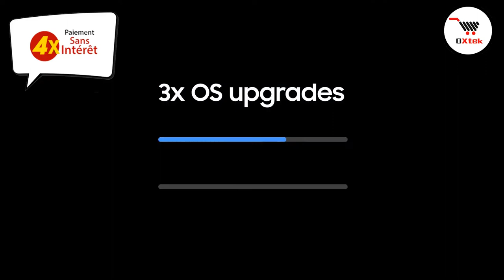SAMSUNG GALAXY A52S 5G I Technopro Oxtek Tunisie 🥰 📱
▶ Le Samsung A52s 5G est Disponible en Tunisie au meilleur prix

Samsung A52s - Réf: SM-A52S-128 - Ecran infinity-o 6.5" Super AMOLED Tactile 120 Hz - Résolution: (1080 x 2400) - Système d'exploitation: Android 11 - Processeur puissant : Snapdragon 778G 5G (6 nm) Octa-core (4x2.4 GHz Kryo 670 & 4x1.9 GHz Kryo 670) - Mémoire RAM: 8 Go -  Espace de Stockage: 128 Go - Appareil photo Arrière: 64.0 MP + 12.0 MP + 5.0 + 5.0 MP Flash LED, Panorama, HDR - Appareil Photo Frontale: 32.0 MP f/2.2 - Connectivité: Wifi, 5G et Bluetooth, Double SIM - Capteur d'empreintes digitales (sous écran, optique) - IP67: Résistant à la poussière & à l'eau - Capacité Batterie: Li-Po 4500 mAh - Couleur: Noir - Garantie: 1 an

Avec Oxtek du Groupe Technopro, vous choisissez le meilleur du e-commerce en Tunisie. Notre entreprise est engagée pour satisfaire vos besoins et vos envies au meilleur prix. Sur technopro-online.com, profitez d'offres promotionnelles au quotidien et lors de nos opérations incontournables de l'année, comme les soldes, le Black Friday! Sur Oxtek, près de 11 univers vous proposent le meilleur des grandes marques et licences à prix discount. A chacun son shopping, il y en a pour tous les goûts et tous les budgets. De plus, Oxtek c'est la garantie d'une livraison fiable, rapide et sûre, à votre domicile. Avec Oxtek, vous bénéficiez également de services de réparation, Produits du quotidien, high-tech, électroménager, décoration, Cuisine, Robot multifonction, sport, soin et beauté, Réfrigérateurs, Machine à café, si vous été passionné par les produits High-tec, smart TV, 4K, Téléphone Iphone & samsung. Oxtek et faite pour vous, un délai de livraison rapide, meilleur prix des grandes marques garantie en Tunisie.

Vous êtes un amateur des jeux et du gaming, votre carte Graphique n'est plus à la pointe de la technologie et votre ordinateur a besoin d'un relooking, chez Oxtek c'est le paradis de la haute technologie à des prix imbattables, commandez également votre ordinateur portable gamer et ses accessoires gaming pour le jeu en ligne.

Entreprises et professionnels rester chez vous, et les bonnes affaires sont pour vous, commandez en ligne en toute sécurité auprès de Oxtek, l'imprimante dont vous avez besoin, le photocopieur, le toner, la cartouche et toute la bureautique dont vous avez besoin à des prix pas chers et avec un délai de livraison rapide.

Les bons plans sont sur technopro-online.com. N'hésitez pas à consulter les avis ou questions des internautes, ou à parcourir nos guides et tutoriels, pour être sûr de trouver le bon produit.. Pour vos achats en ligne, livraison à domicile au meilleur prix.